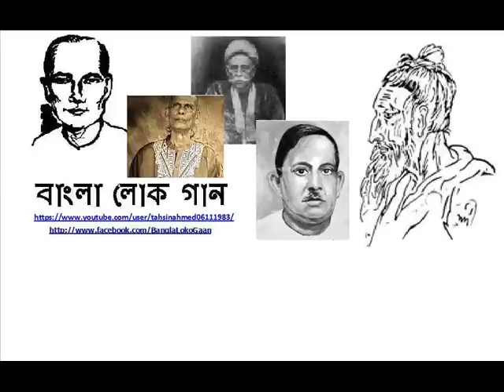Shah Abdul Karim - Khujiya Pailam Nare Bondhu (Kala Miah)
শাহ আব্দুল করিম - খুঁজিয়া পাইলাম নারে বন্ধু (কালা মিয়া)

খুঁজিয়া পাইলাম নারে বন্ধু
ও বন্ধু তুমি কোথায় থাক,
আমি তোমায় দেখতে নারি
ও বন্ধু তুমি আমায় দেখো রে বন্ধু ।।
দেখতে পাইতাম যদি
হইতাম তর ভাবের ভাবুক,
মরম জ্বালা সইতে নারি
বৈরি পাড়ার লোক রে বন্ধু ।।
তোমার হাতে কলম রে বন্ধু
তোমার হাতে লেখো,
আমি কেমনে হইলাম দোষী
বুঝি না সেই ফাঁক রে বন্ধু ।।
নির্ধনের ধন রে বন্ধু
আঁধারের আলোক,
পাগল আব্দুল করিম বলে
চরণ ছায়ায় রেখো রে বন্ধু ।।